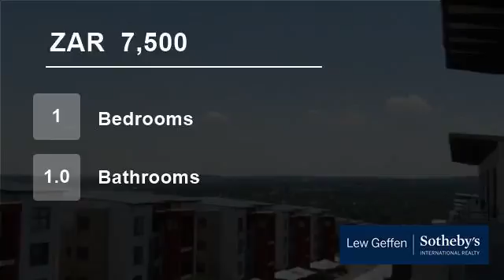1 Bedroom Flat For Rent in Fourways, Sandton, Gauteng, South Africa for ZAR 7,500 per month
Modern 1 bedroom apartment in the William. Spacious bedroom with full bathroom. modern kitchen and living area. Complex offers great security with 24h guards and access control. The complex is conviniantly located with easy access to William Nicol.
The unit is fitted with Fridge, washing Machine and tumble dryer that is optio...